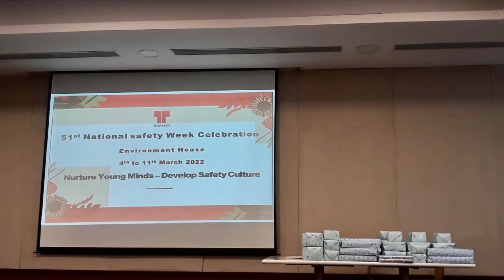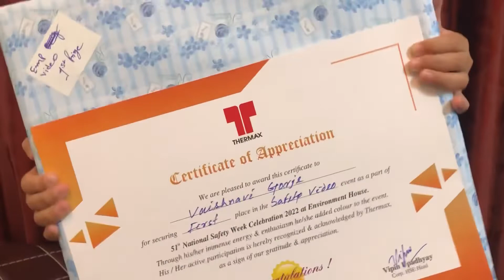First Prize - Thermax Safety Week - Speech || Vaishnavi Garje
Safety Speech